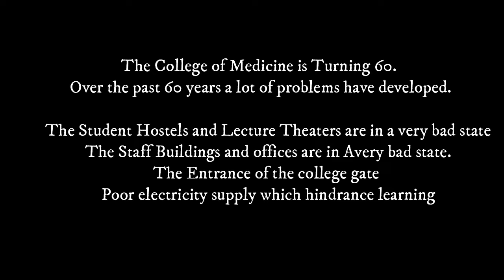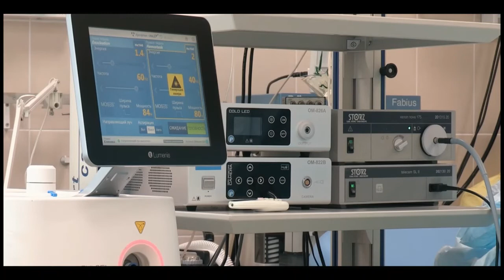Diamond Jubilee celebration of the College of Medicine University of Lagos - CMUL NEEDS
*Diamond Jubilee celebration of the College of Medicine University of Lagos*

This is to inform you that our College of Medicine will be celebrating its Diamond Jubilee (60th Anniversary) on 3rd of October 2022 in conjunction with the University of Lagos and the Lagos University Teaching hospital. The activities lined up for this celebrations are as follows:

*On October 2nd members of management and interested members of staff, students and Alumni will be attending a fireworks display at 12 midnight in the University complex.*

*On October 3rd, there will be an exhibition in the Old Great Hall of the College of Medicine, University of Lagos, Idi-Araba showcasing our historical photographs from the archives and a documentary on the College.*

*This will be followed by a symposium titled “The Past, Present and Future of Medical Education in Nigeria: CMUL in Perspective.

 *60th Diamond Jubilee Anniversary Merchandise will be put up for sale at this event.*

The following accounts have been opened for the purpose of donations as stated below:

Account Name: FRIENDS OF MEDLAG

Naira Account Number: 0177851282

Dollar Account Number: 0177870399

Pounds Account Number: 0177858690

Bank: Union Bank

Bank Code: 826

Branch Code: 265

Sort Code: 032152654